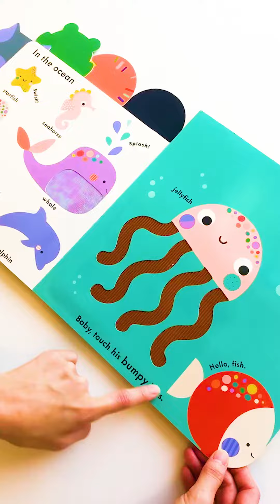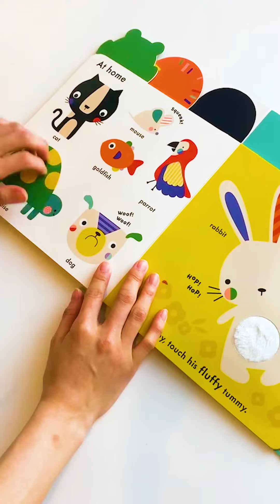아기랑 이렇게 놀아요 :) 차이의 두뇌 오감 발달 영어 그림책 세트 시리즈! 수면 숫자 동물편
우리 아기의 두뇌와 오감을 마구 자극하는 첫 번째 영어 그림책 세트!
보고, 듣고, 만지고, 놀이하는 오감 만족 그림책을 지금 바로 만나 보세요 :)

구매는 오직! 차이의 놀이에서만!